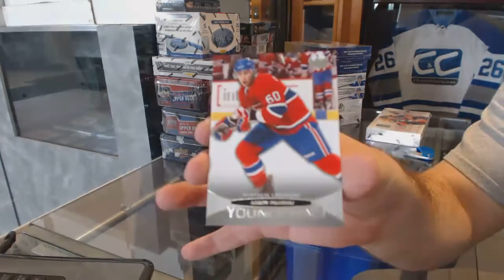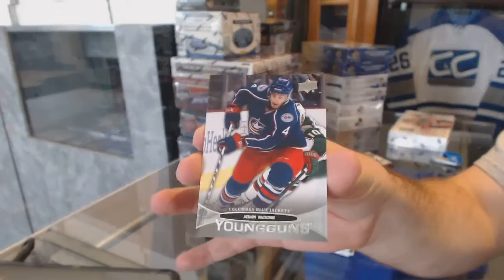Elmo4234's 11-12 Upper Deck Series 1 Tin Hockey Box Break